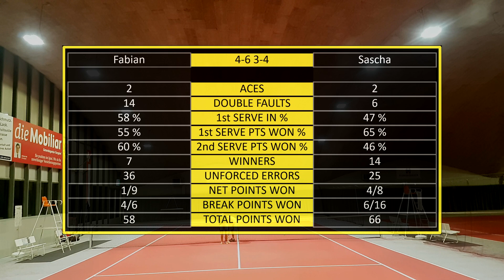Fabian vs. Sascha #5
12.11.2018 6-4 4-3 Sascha